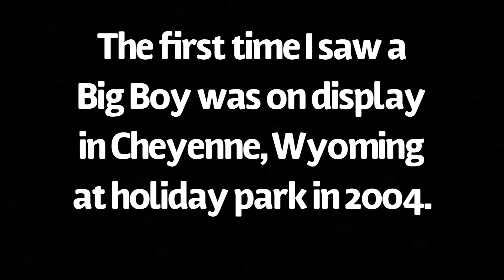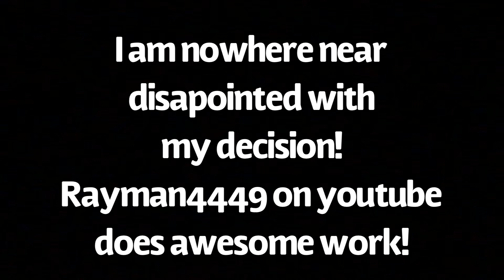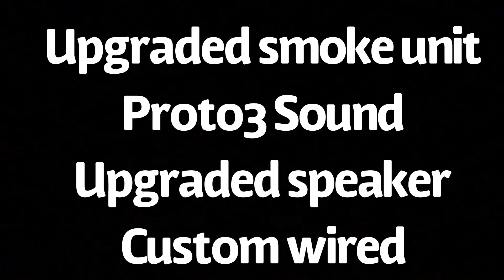G Scale USA Trains Big Boy 1/29 vs The MTH Big Boy 1/32. 7/2/20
Hopefully this will help in people’s decision on which one to buy. The deal breaker for me is the MTH can handle as small as 8’ curves. The USA requires 16’ minimum.